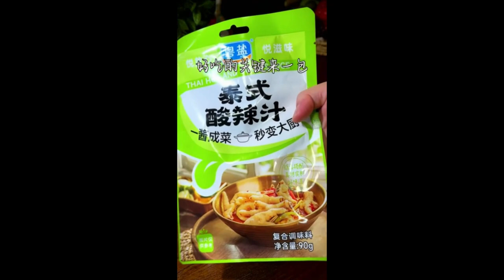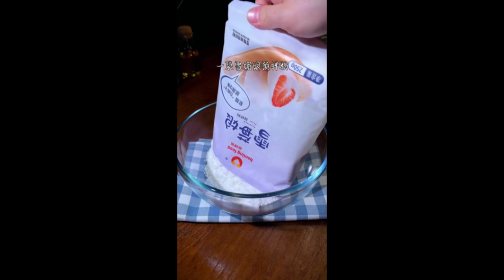Beans dont always have cold salad its better to eat with rice Foods 1